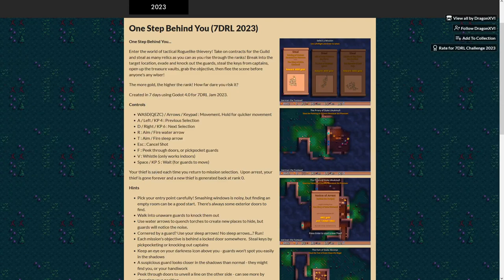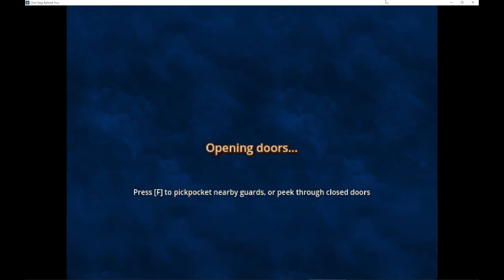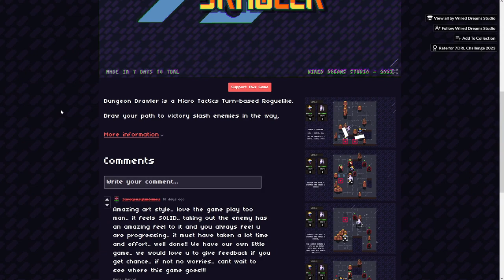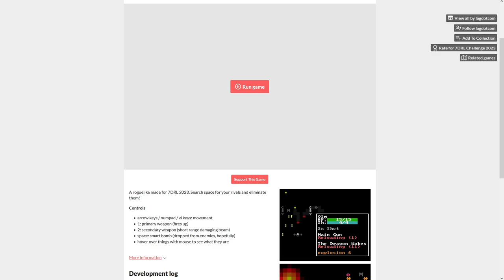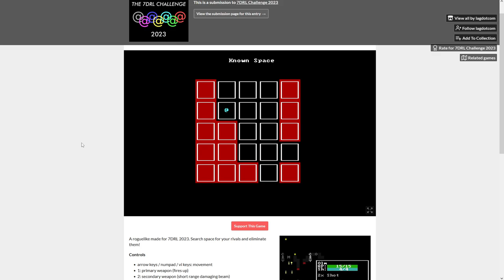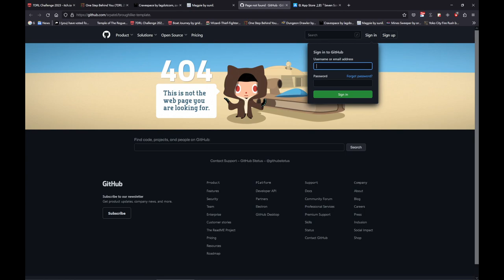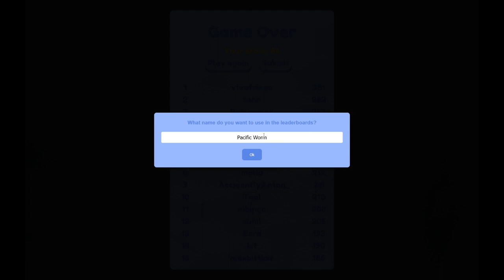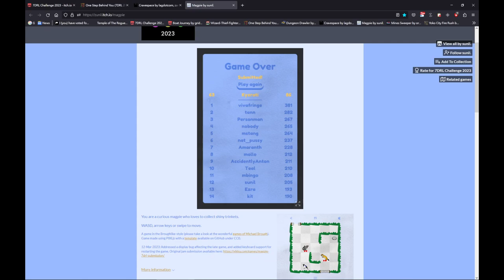[Stream] 2023 7DRL Let's Plays (3/7)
Another batch of great 7DRLs for Day 3: One Step Behind You, Dungeon Drawler, Cravespace, and Magpie.

* 00:00:15 - One Step Behind You ( Another stealth roguelike! Keep to the shadows, peek through doors, whistle to distract, knock out guards, snatch keys, douse torches with water arrows, use sleep darts sparingly... all while stealing loot but primarily seeking a main target. This is our third stealth 7DRL so far, and I'd say this one works best--more interactive mechanics, decent challenge and strategy, looks great, too. Clearly lots more room for this one to expand!
* 01:15:55 - Dungeon Drawler ( Tactical puzzles that have you queuing multitile movement/attack routes for your two heroes before carrying out both simultaneously to maximize carnage while minimizing damage taken. Wonderful art style (after disabling the filter--our eyes!) and feels good to start, but the performance degrades pretty quickly, and I encountered a few bugs so only got so far before the game hung. Still, worth checking out for a bit!
* 02:05:15 - Cravespace ( Turn-based ASCII shmup with a good variety of enemies and... pretty multi-turn explosions! Visit different sectors of space to fight a few waves of random enemies, and more powerful minibosses, making use of item drops on the way. Navigate (and inspect!) tons of projectiles and ships while keeping shields up, or hopefully not losing too much hull when they go down. Room for QoL and more features, but this is a good 7DRL.
* 03:35:50 - Magpie ( A Broughlike through and through, playing as a Magpie to collect trinkets serving as both your protection and also your abilities (sounds like Cogmind xD), and you collect coins to upgrade them as they're damaged and lost. Broughlike puzzles aren't usually my style, but this one has both great theme and design. My first (only) run lasted quite a while as I built up to a knife-wielding mapgpie of death, aided by pins, light bulbs, staples, and more.